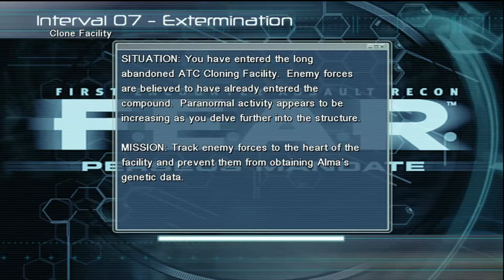F.E.A.R Perseus Mandate: Interval 07: Extermination - Clone Facility (F.E.A.R Trilogy Part 49)